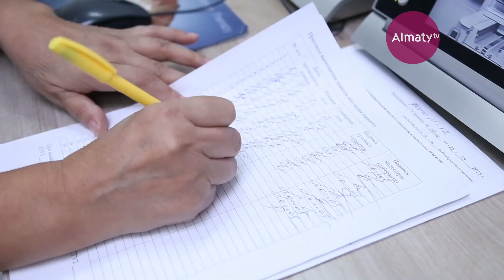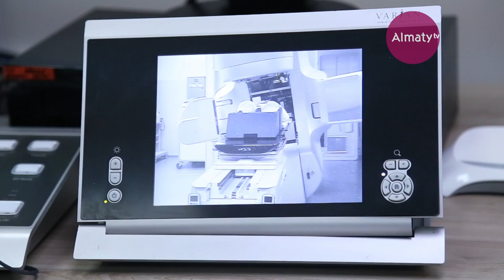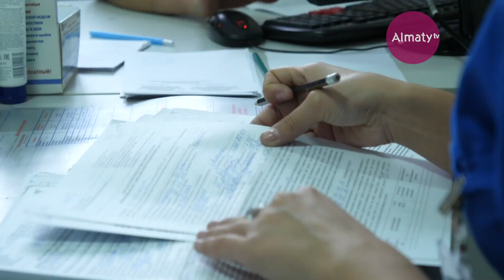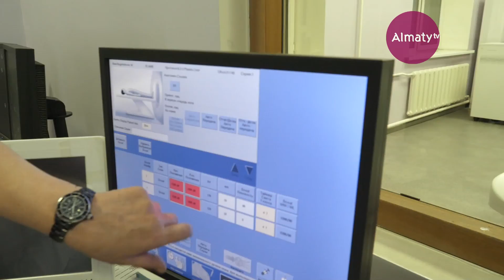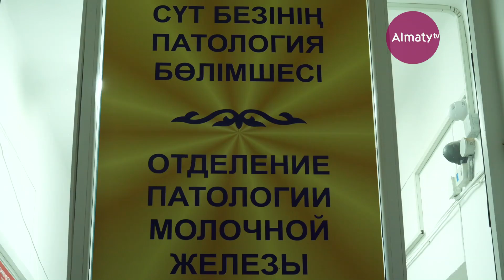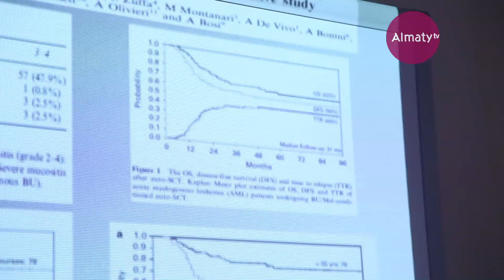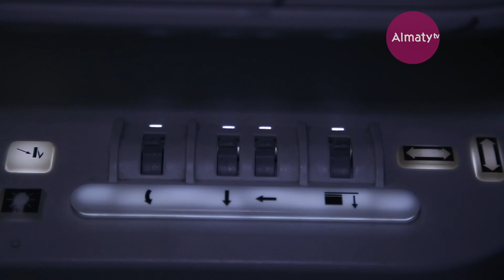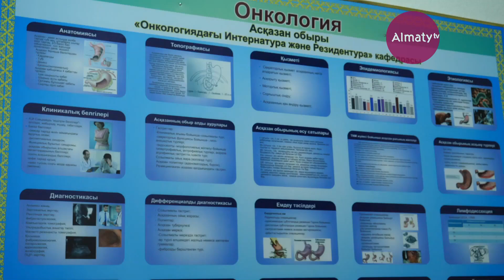Денсаулық - зор байлық (08) 03.12.17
Жаман ауруға жылына қанша адам шалдығады? Қатерлі ісіктен сақтануға болама?  Аурудың алғашқы белгілері қандай?